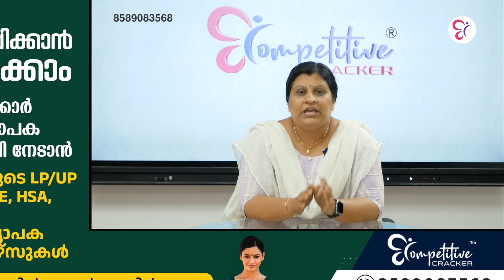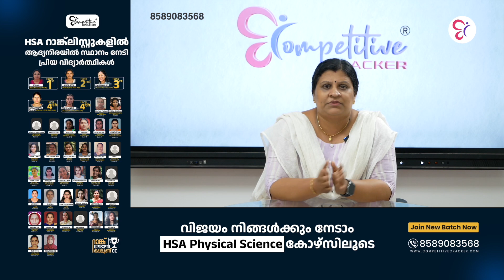KTET EXAM 2023 | പാസ്സ് മാർക്കിൽ മാറ്റാമോ | KTET EXAM PREPARATION 2023